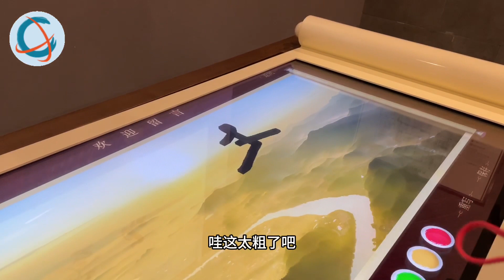中狀元猶如“打怪”進級？！台灣青年在江西“進士園”大玩“諧音梗”